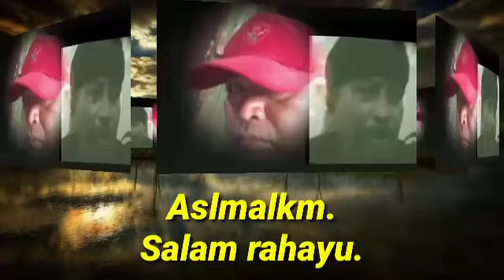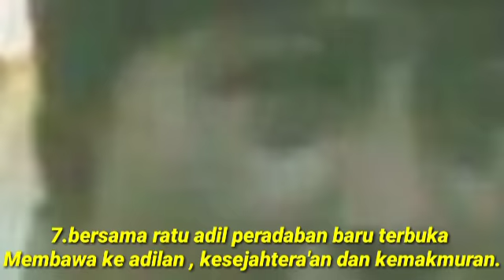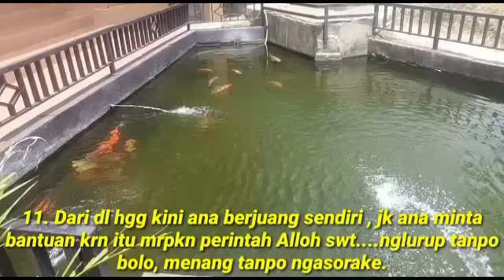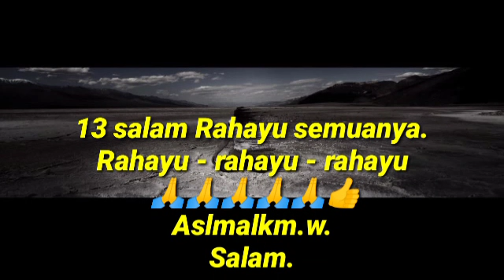Nusantara menuju ke adilan dan kemakmuran